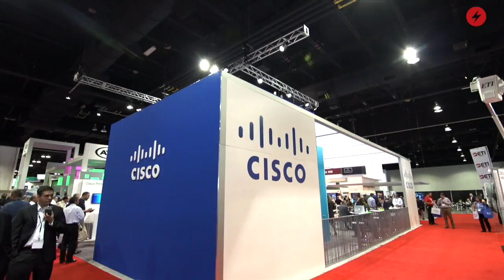Exploring the Future of Cable Access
Cisco’s Brett Wingo looks at where cable access architectures are heading, discussing the impact of DOCSIS 3.1, CCAP, Remote PHY, SDN, virtualization of cable networks and related technologies.